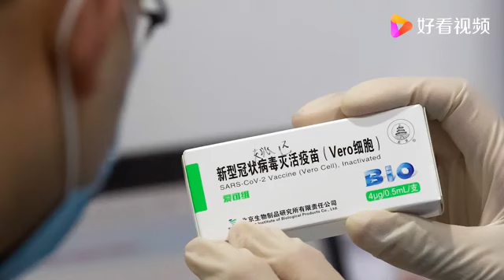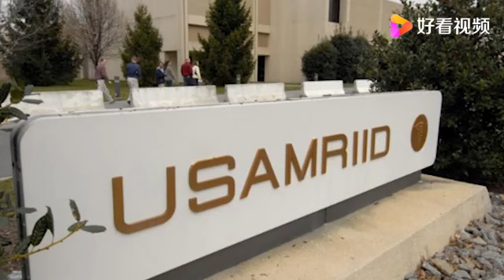Loại coronavirus mới đến từ đâu Covid-19 ?